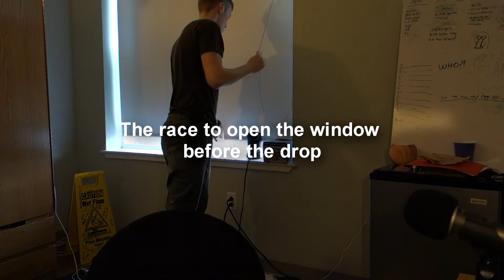Friday First Reaction March 30th - NEW Slushii, Tiesto, Steve Aoki, Eptic and MORE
TIME STAMPS AT THE BOTTOM OF THE DESCRIPTION

0:24 I like it Lout - Tiesto, John Christian
1:12 Bloodlust - Eptic
2:00 Keep On - Richard Grey
2:28 Pika Pika - Steve Aoki & Loopers
3:11 Do it Till Your Face Hurts - Dada Life
3:49 Bounce - Slushii
4:35 No More - Slushii
5:23 Rain - Arty
6:01 Lights - Dabin
7:01 Ching Ching - Wolfgang Gartner
7:50 PCP - Krane(RickyxSan Remix)
8:37 Away From You - Krane(Billboard Remix)
9:15 LSD - Ghastly
10:16 House of House - Dimitri Vegas, Like Mike, Vini Vici, CherrymoonTrax
11:21 Down For Anything - Sam Feldt & MOWE
11:43 Gran Jour - Tony Romera
12:19 Candy - Tony Romera
12:46 You Make Me - Disco Fries
13:10 Machika - J Balvin(Dillon Francis Remix)
13:56 Started - DJ Afrojack, D.O.D Tim-ber
14:30 Movie - Habstrakt & Josh Pan
15:08 High Ground - Odesza(Reske Remix)
15:45 Rave Rage - Raye Volpe